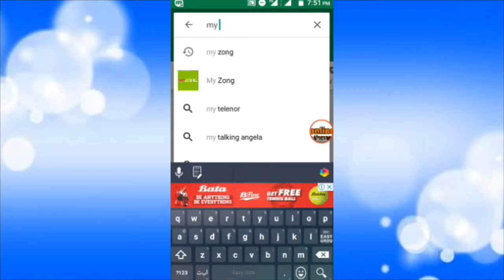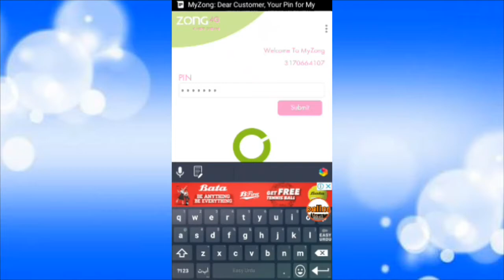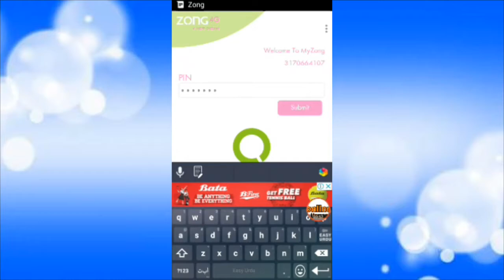Zong Free 1GB internet 2018||New offer 2018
online Usman

Zong free Internet 2018,1GB offer,